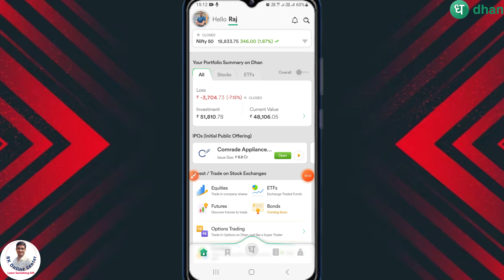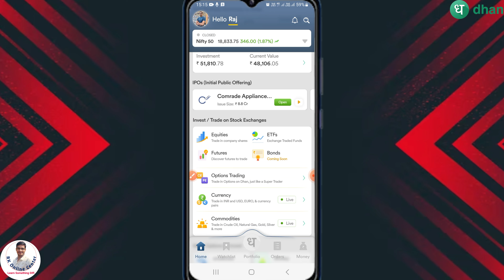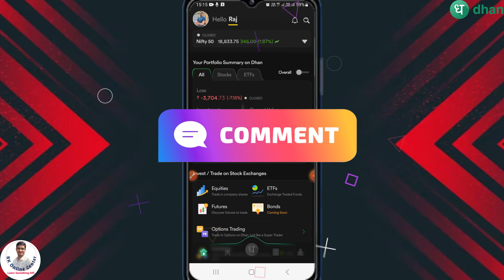How to Change Colors on Dhan - Change Background Theme on Dhan App🌈 | Dhan app new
How to Change Colors on Dhan - Change Background Theme on Dhan App

20/rs  per order for Intraday Trading & FNO trading
10/rs per order for women 50% discounted brokerage